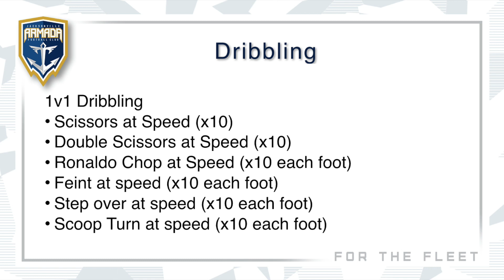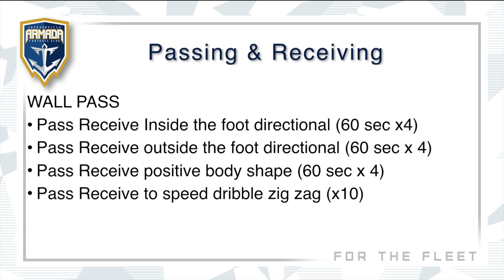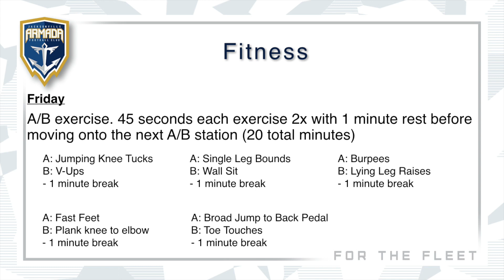Armada at Home Training 6